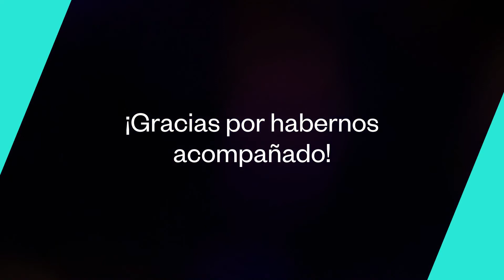Get Together Mentores - Comunidad Endeavor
Endeavor Campus🚀 es nuestra plataforma de contenidos para emprendedores, con las lecciones de los Emprendedores de Alto Impacto y los consejos de los Mentores y aliados de nuestra red💎.